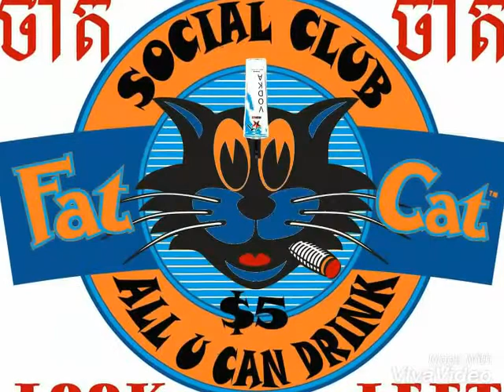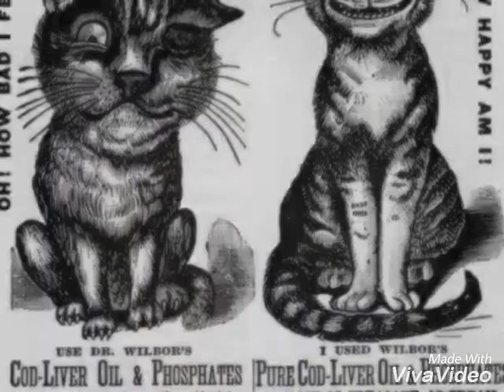Volshebnik Prokhorkin - While I Wait for You to Come